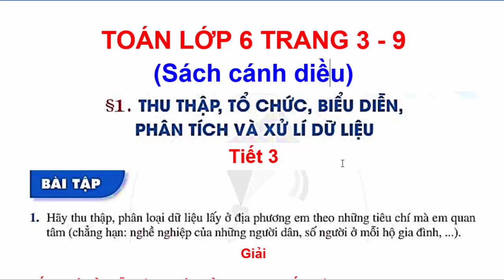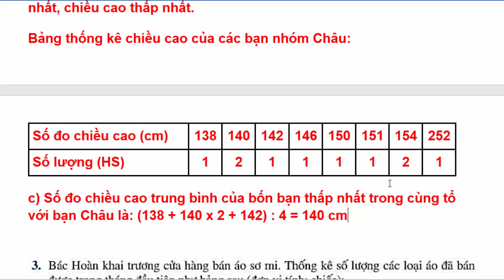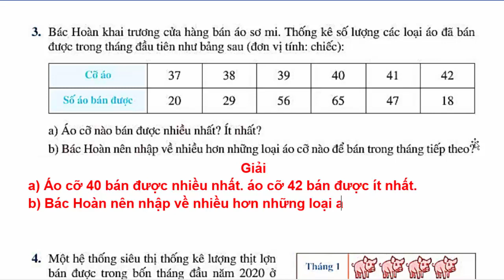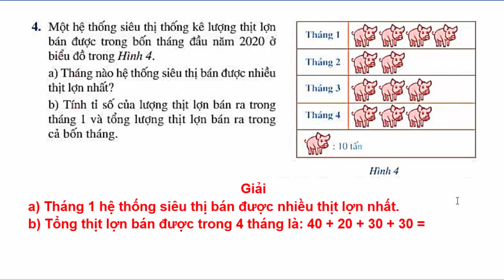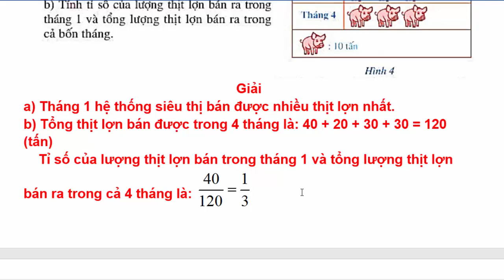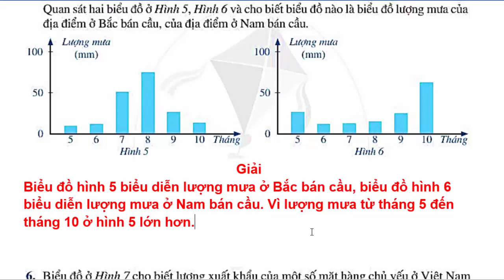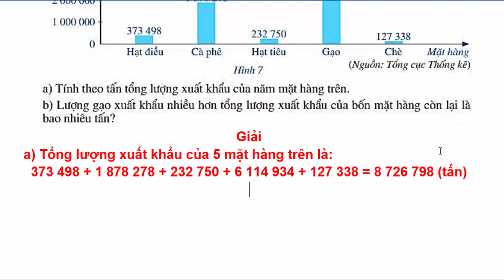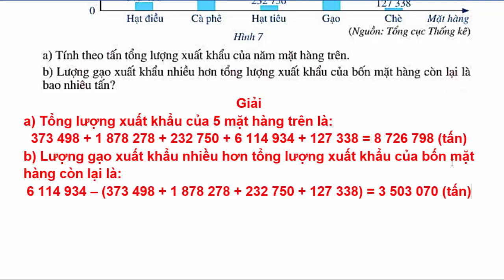Toán Lớp 6 Bài 1 Tiết 3 Chương 4 | Thu Thập Tổ Chức Diểu Diễn Phân Tích | Trang 9 | Cánh Diều